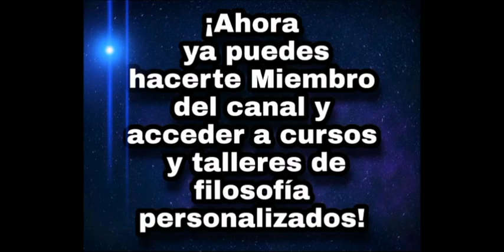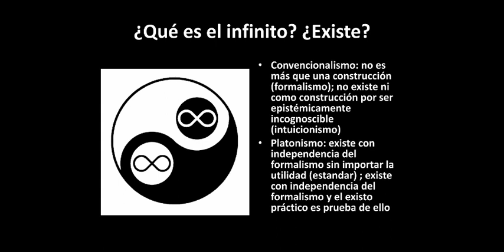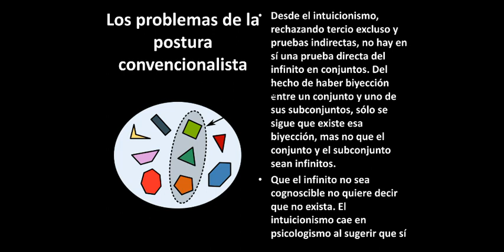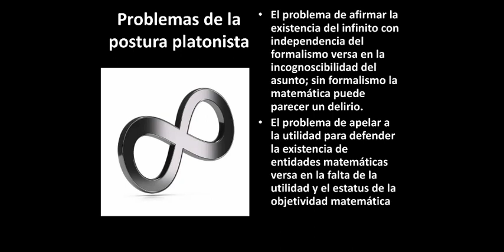¿Qué es el infinito? - Sesión 11. Curso de filosofía de las matemáticas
¿Existe el infinito matemático? ¿Qué problemas filosóficos hay en torno al infinito? En ésta sesión lo reflexionamos

Cursos sobre la Filosofía de Pensadores

MEMBRESÍAS DEL CANAL:
¿Qué es volverse un miembro de El Pensamiento en Llamas?
Volverte miembro de El Pensamiento en Llamas no sólo significa que tienes acceso a contenido personalizado, también que apoyaras económicamente al canal para invertir en su crecimiento y gestión, volviéndote, así, una parte indispensable para que El Pensamiento en Llamas continue con su labor pedagógica, de difusión y discusión de la filosofía.
Hay cuatro niveles de miembro entre los que puedes elegir. Cada nivel da acceso a diferente tipo de contenido de El pensamiento en Llamas.
Padawan:
Tendrás acceso a un curso exclusivo para miembros y bibliografía selecta y personalizada, según tus necesidades e intereses filosóficos.
Peripatético:
Tendrás acceso al contenido del nivel anterior, además de tener acceso al taller de textos filosóficos y al de textos literarios. En cada uno de estos talleres, se revisa y estudia cuantos textos de carácter filosófico quieras junto con los textos de otros miembros, incluídos tu tesis de filosofía.
Maestro de la sospecha:
Además de tener acceso al contenido del nivel anterior, tendrás acceso al taller personalizado de textos filosóficos. Éste es un taller personal, diseñado para sólo para ti.
Poeta maldito:
Tendrás acceso a todos los beneficios que puede ofrecerte El Pensamiendo en Llamas. Adicionalmente, tendrás acceso al taller de textos literarios personalizado, un lugar diseñado específicamente para ti y el tratamiento de tus textos literarios con contenido filosófico.